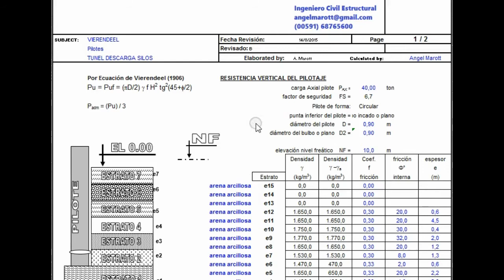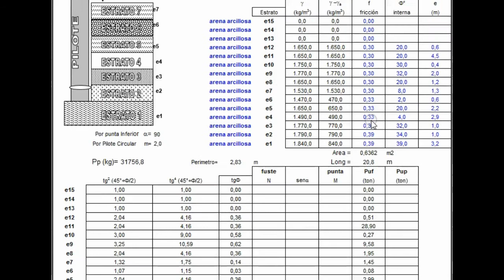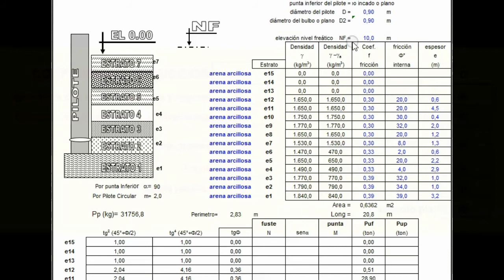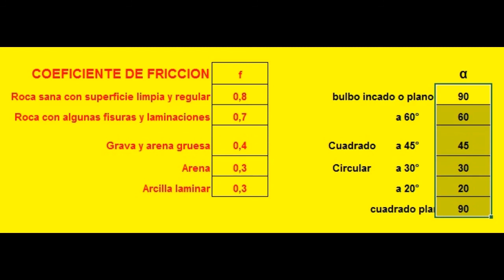Diseño Pilote Método Vierendeel Parte 3 de 6